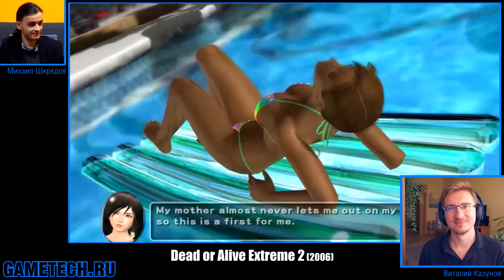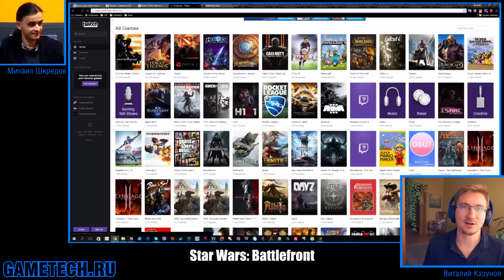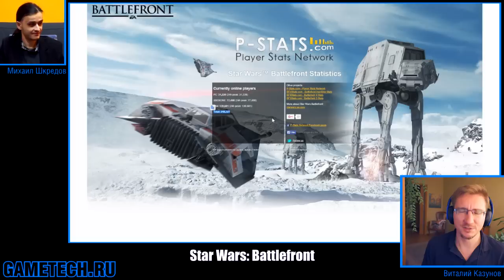Судный день 3.46: полиция нравов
Докатились... Создатели безобидного японского фан-сервиса боятся выпускать свою игру на Западе, опасаясь скандалов с феминистками. И небезосновательно боятся, учитывая количество скандалов за гораздо меньшие проступки со стороны представителей мужского пола!

Также в новом выпуске нашего подкаста мы обсуждаем внезапного прецедента на звание лучшей ролевой игры года, внимательно смотрим на дополнение The Old Hunters для Bloodborne, пытаемая понять странные показатели Star Wars: Battlefront, радуемся успехам PS4 и прочим хорошим новостям прошедшей недели!

Над выпуском работали:
Виталий Казунов - главный редактор GAMETECH.ru
Михаил Шкредов - ударник GAMETECH.ru

Темы:
01:20 - один из главных претендентов на лучшую ролевую игру года - эта внезапная Undertale;
13:30 - расскажите нам про инди-игры;
13:55 - бесконечная агония и смерть в Bloodborne: The Old Hunters;
26:45 - сексистская проблемка Dead or Alive Extrime 3 - почему в Европе опасно выпускать игры с сексуальными девушками в главной роли;
40:30 - разработчики PayDay 2 признали свою ошибку и покаялись перед поклонниками за введение микротранзакций;
42:00 - этот странный успех Star Wars: Battlefront - эффект Майкла Бэя;
48:30 - продажи PS4 в два раза превышают показатели Xbox One - Sony упрямо выдавливает Microsoft с игрового рынка и расширяет функциональность PS4;
53:30 - конец серии Souls;
55:45 - очередное переиздание очередного Resident Evil;
57:50 - игрокам запретили рисовать гадости в Call of Duty: Black Ops III.